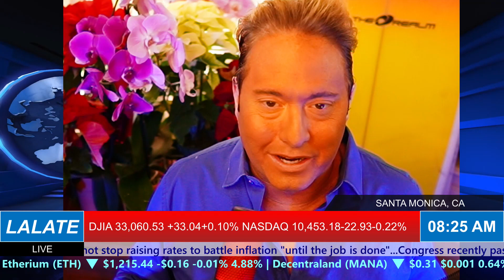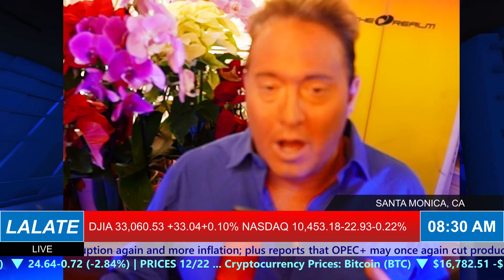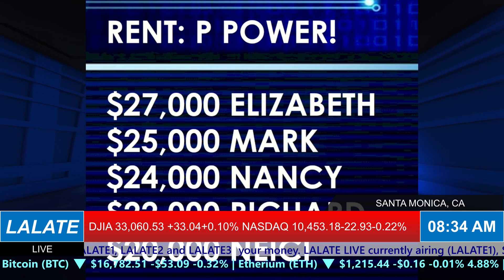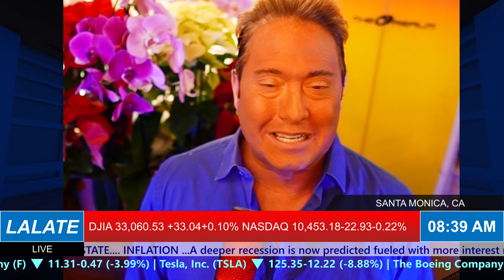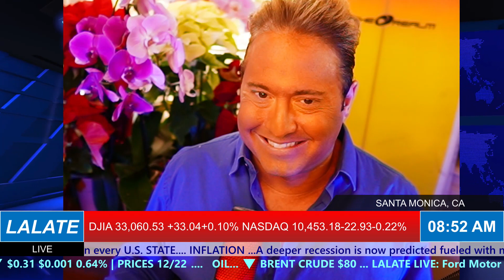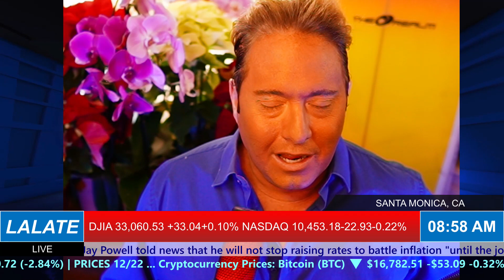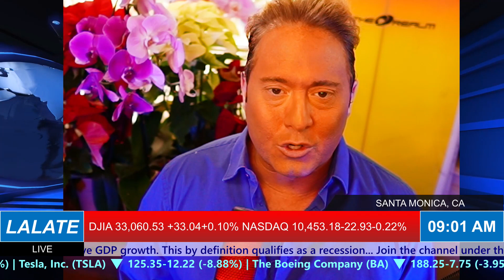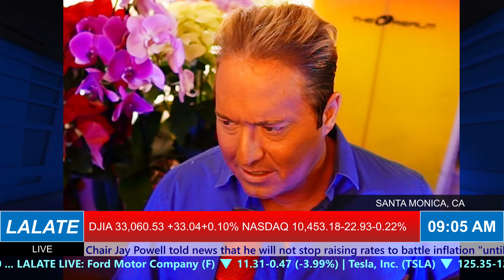FINALLY!! STIMULUS CHECKS SSI SSDI LOW INCOME COMING! STIMULUS CHECK 2022 FOR NEW YEARS 🌊 AFTERNOONS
Enjoy watching this video from LALATE entitled FINALLY!! STIMULUS CHECKS SSI SSDI LOW INCOME COMING! STIMULUS CHECK 2022 FOR NEW YEARS 🌊 AFTERNOONS

0:00    Intro:  Stimulus Check
1:00 STIMULUS CHECK UPDATE
2:00 SECOND STIMULUS CHECK
3:00 THIRD STIMULUS CHECK
4:00 FOURTH STIMULUS CHECK
5:00 FIFTH STIMULUS CHECK